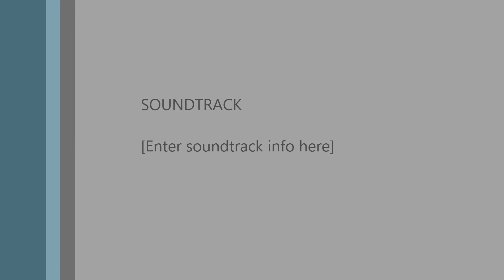bcf Softball Divisional Finals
BCF beat Isligton to become 2013 Brampton ICSL Divisio Champios